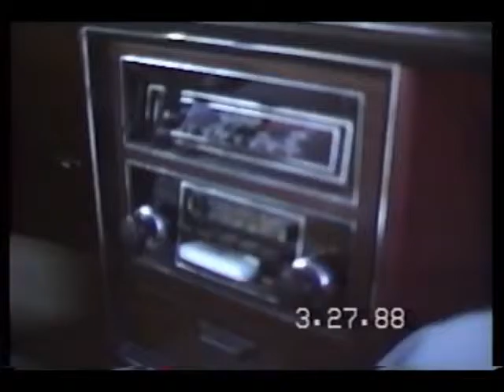10 freeway Los Angeles in 1988!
freeway Los Angeles